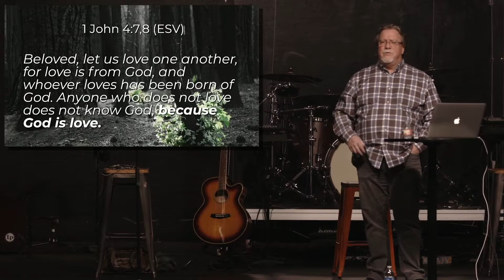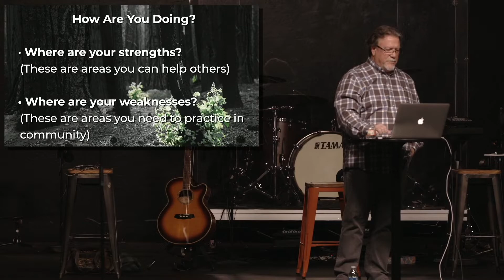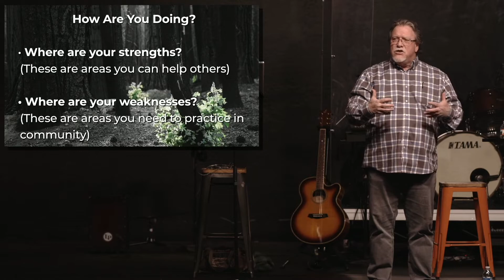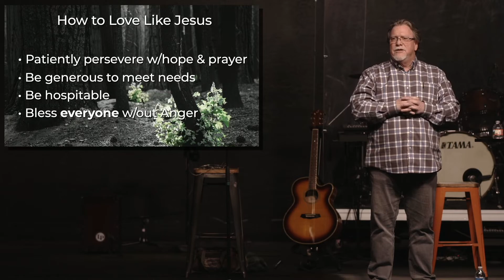Renewed Love (03/06/22)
Part 7 in the Renewed Series
Romans 12
Pastor Randal Wing